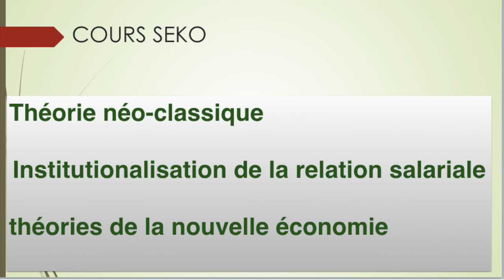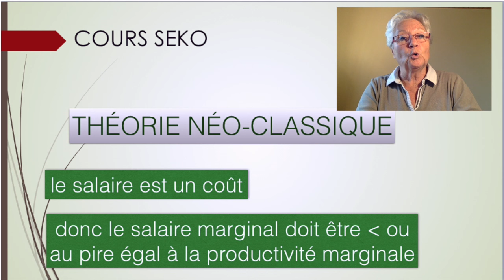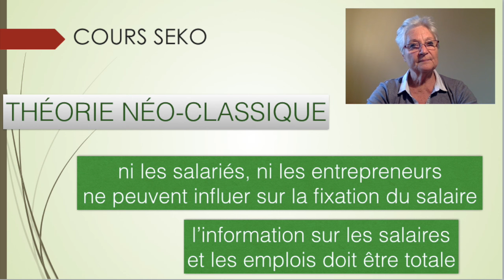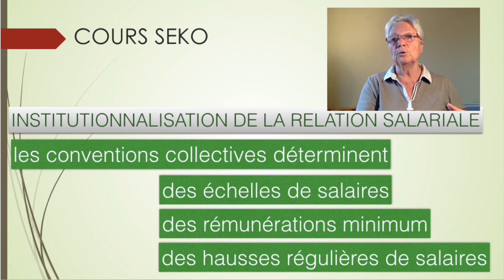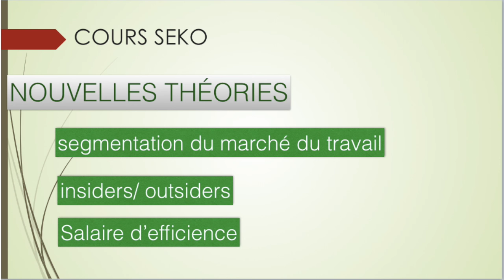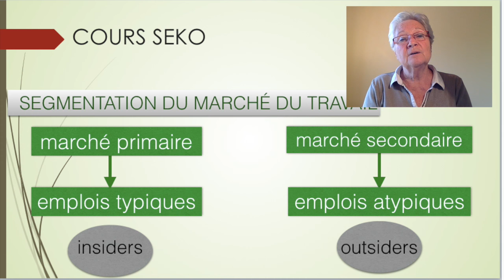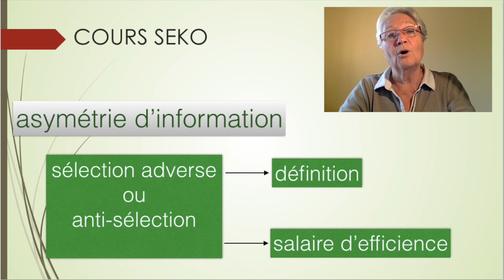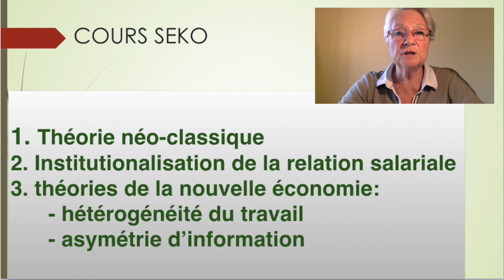THÉORIES SUR LES SALAIRES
ECONOMIE POUR LE BAC  ES